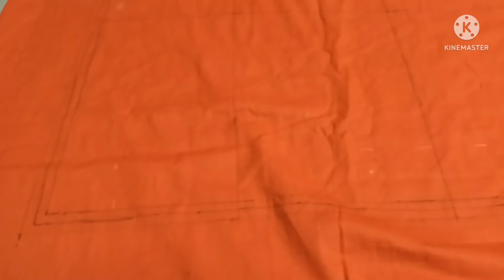আমরা মেয়েরা যতই অসুস্থ হইনাকেনো কাজ আমাদের পিছু ছাড়তে চায়না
অসুস্থ হয়েও এতো কাজ করলা familyvlog banglavlog এতো -এতো -কাপড়- কোথায় -সুকাতে -দিবো🤦‍♀️